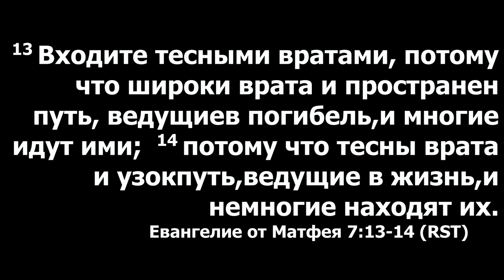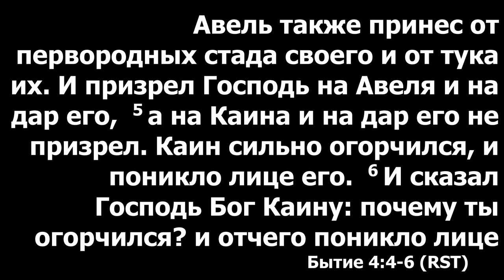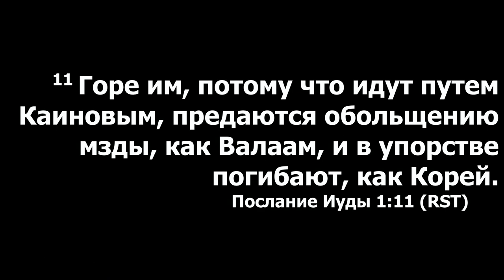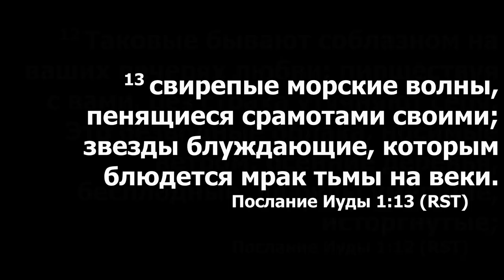Два пути. Проповедует Eddie Kerian